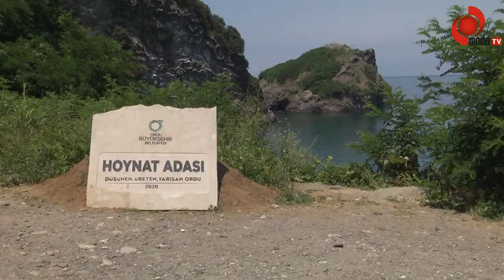Çehresi değişen Hoynat Adası,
Vatandaşların uğramadan geçemediği bir yer haline gelen Hoynat Adası, her gün yüzlerce vatandaşa keyifli bir seyir sunuyor.